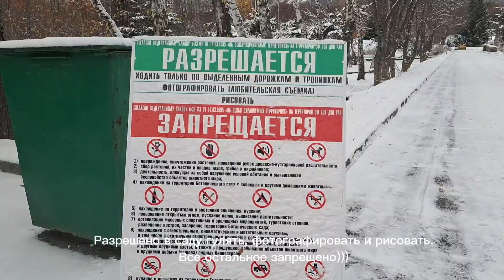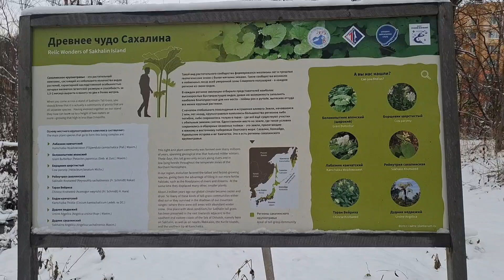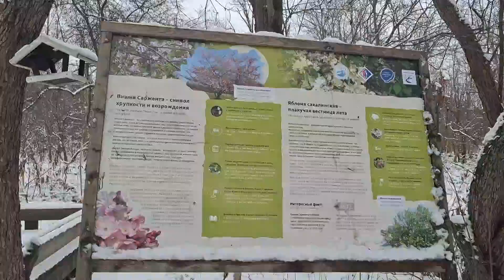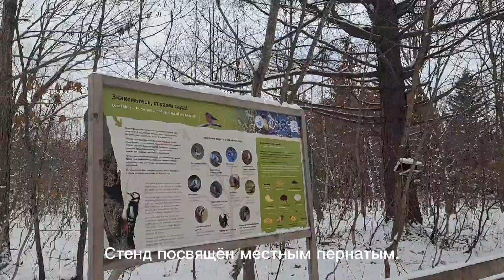Сахалинский ботанический сад зимой. 01.12.2024